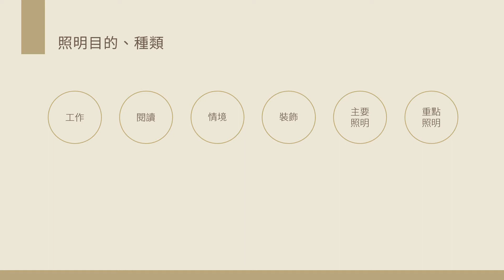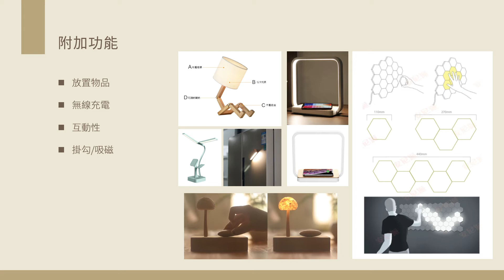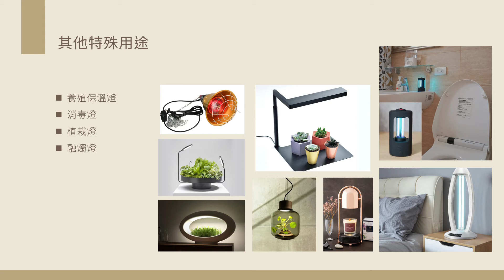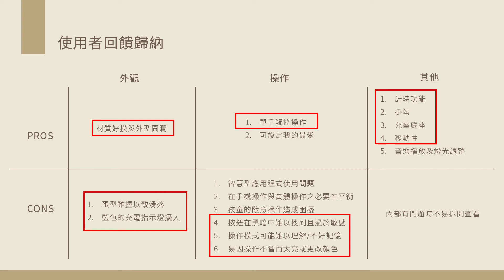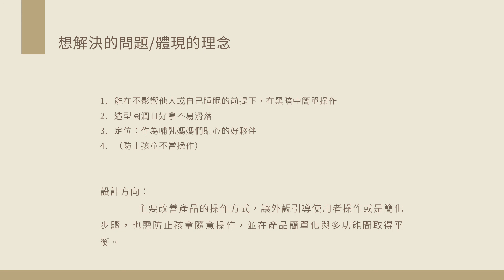109-2基礎產品設計｜燈具Re-design 前期研究｜Stand-by Just On&Off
主題一
指導老師：柯俊民 Jimmy Ko
學生：楊雅媛 Yang, Ya Yuan